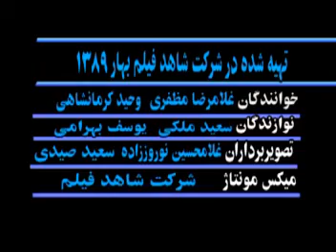Wahid Kermashani (2)